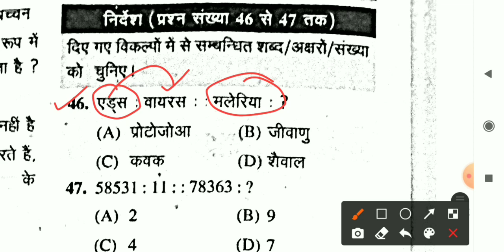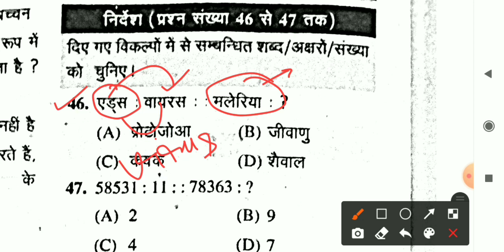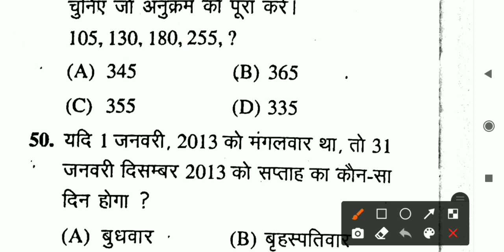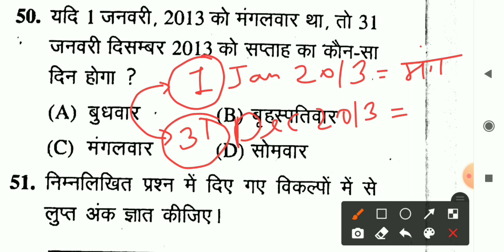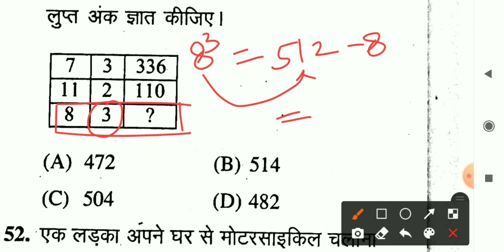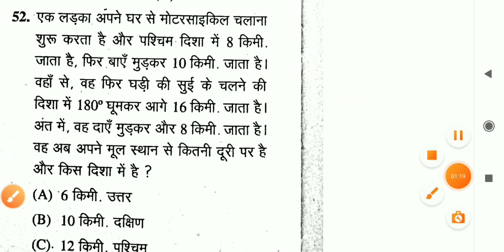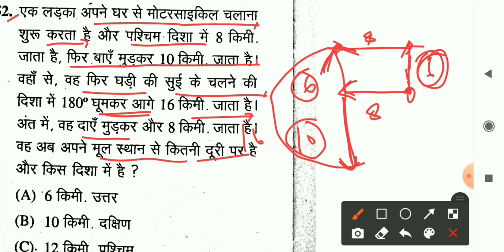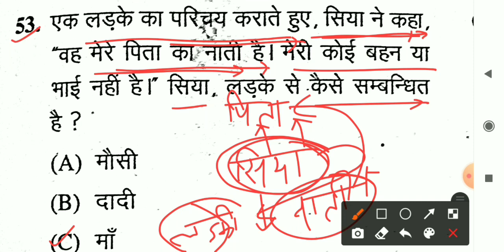Haryana Police Constable 2021 | Practice Set | Reasoning imp questions | Hssc Previous Year Paper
Haryana Police Constable Reasoning imp questions.